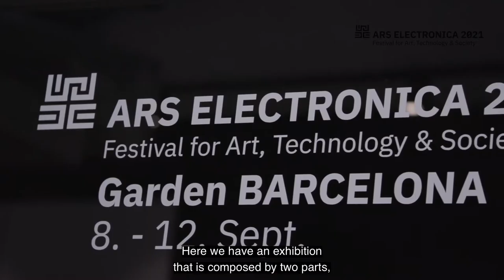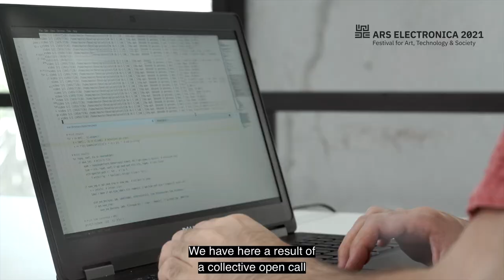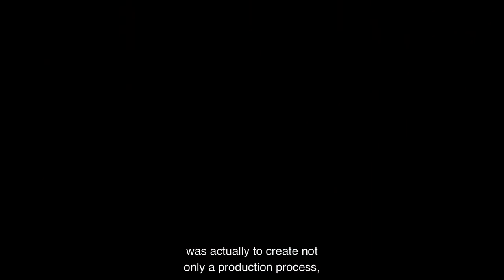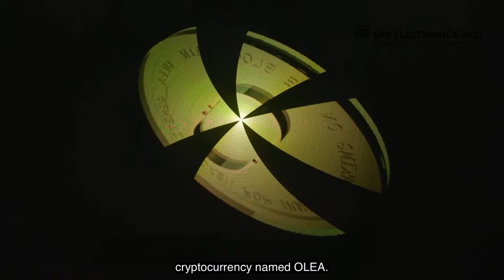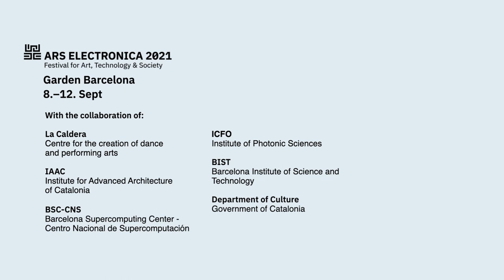Ars Electronica Garden Barcelona 2021 exhibitions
Ars Electronica Garden Barcelona 2021 exhibitions at Canòdrom & Espronceda The main challenge of the new digital is to resist the transhuman capitalist dream of the digital as utopia, and to try and compose instead hybrid, bastard, problematic, metaestable and interdependent approaches to the digital media. These Hybrid Times we are now living in have made us utterly aware of our interdependence, the state of being mutually reliant upon one another, as a form of symbiosis or mutualistic relationships to take into account. Merging the digital and online world with the analog and presential world needs also to relate and connect with the multiple layers of reality involved, from technopolitical infrastructures to ecosocial impact. The Ars Electronica Garden Barcelona will consist of five different phases: 1) open call for art, science and technology grants, 2) artists residencies in scientific and technological research centers, 3) implementation of research-production processes in visual arts and performing arts production centers, 4) public exhibition and diffusion of artistic research results, and finally 5) sharing of results, methods and processes involved in the collaboration through a series of open talks and roundtable discussions.